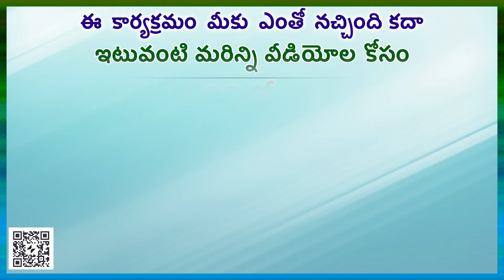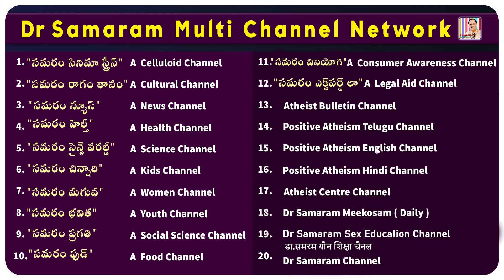అత్యాశాపరుడైన దనుంజయ్య తన తప్పుని ఎలా తెలుసుకున్నాడు? in SAMARAM CHINNARI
అత్యాశాపరుడైన దనుంజయ్య తన తప్పుని ఎలా తెలుసుకున్నాడు?  by Lakshmi Prameela)  in SAMARAM CHINNARI